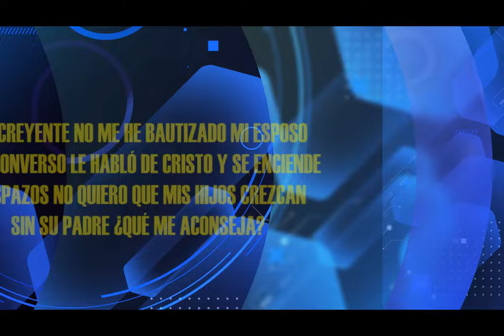HNO PUERTAS RESPONDE #054 | MI ESPOSO NO CREE EN DIOS ¿QUÉ DEBO HACER? | MICRO HNO PUERTAS | LUZ TV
pastor Jaime Puertas:
SOY CREYENTE NO ME HE BAUTIZADO MI ESPOSO ES INCONVERSO LE HABLO DE CRISTO Y SE ENCIENDE A CHISPAZOS NO QUIERO QUE MIS HIJOS CREZCAN SIN SUS PADRES¿QUÉ ME ACONSEJA?